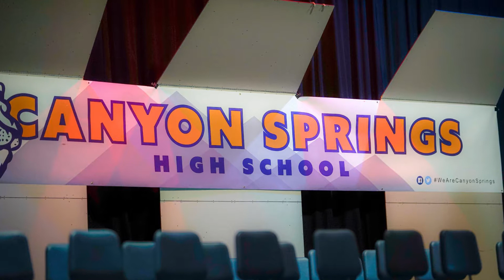Destination Education: 5/21/22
In this week's DestinationEducation episode, we highlight the Assistance League of Boise Canyon County Branch Operation School Bell Program, the Foreign Exchange Student Program, and the last week of school for the Class of 2022.

If you are interested in studying aboard or becoming a host family please visit the

Please email if you have any fun and exciting news stories you think would be a good addition to this series.